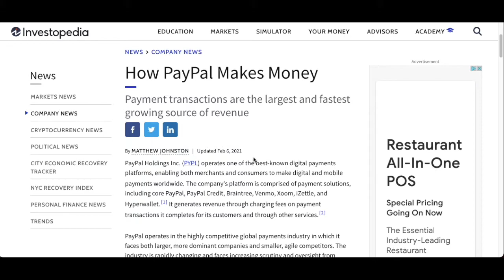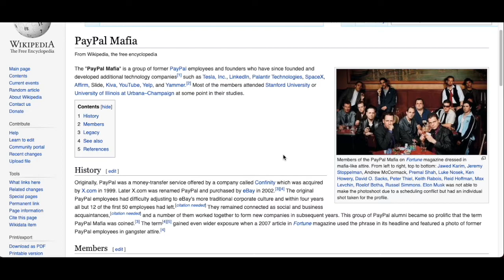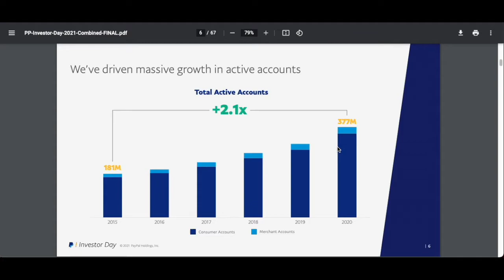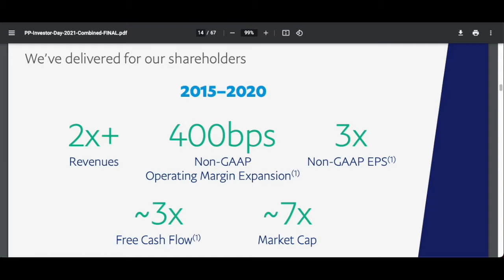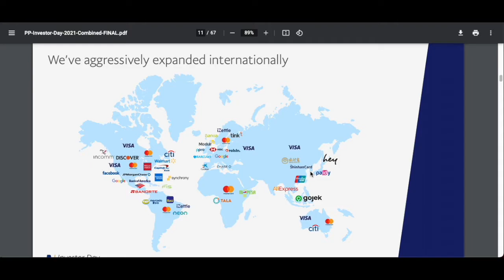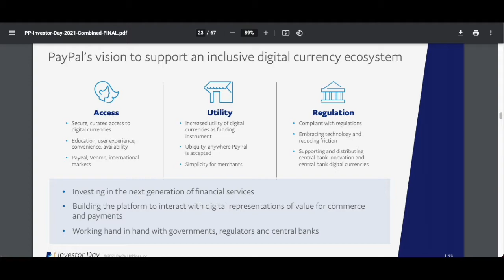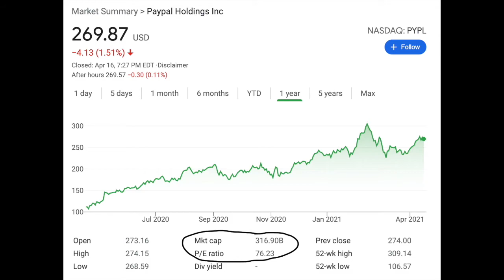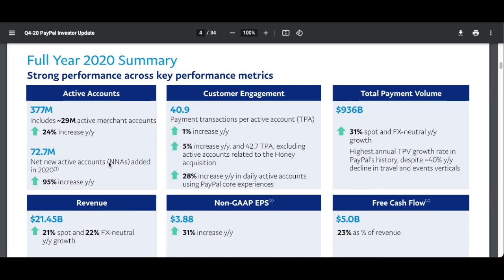Is PayPal Stock Still a Buy?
Today we cover the business overview of PayPal, a popular fintech stock and where it may go in the future. PayPal stock has been around since the early 2000's and is an online payment processor. PayPal stock has been on a hot streak these past 5 years but can it continue? ARK Invest led by Cathie Wood has been selling millions of shares of PayPal stock recently but that doesn't mean that it is a bad company anymore.

Catch me where ever you get your podcast! Collect Cash Podcast!

Timestamps
0:00 Intro
0:38 My ARK Invest Series
0:54 PayPal Mafia Origins
1:40 PayPal Business Overview
2:07 PayPal Today
5:47 PayPal’s Digital Wallet
6:50 FinTech and Total Addressable Market
7:35 Why ARK May of Sold PayPal
8:43 Final Thoughts